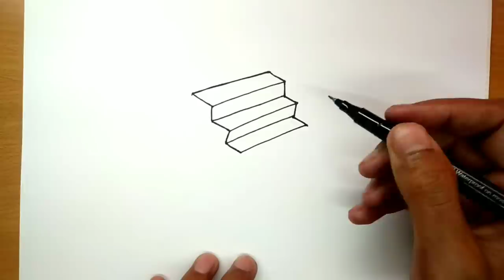How to draw 3D Stairs | Drawing & Coloring for Kids | Rainbow stairs drawings | Kids learning videos